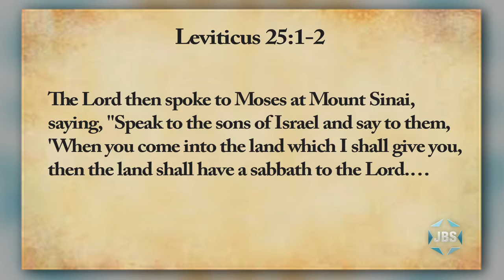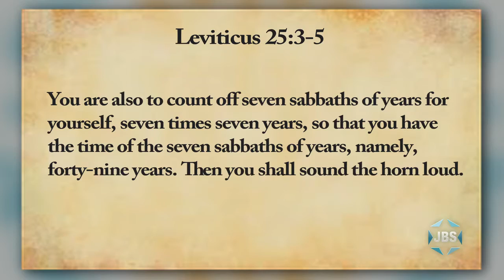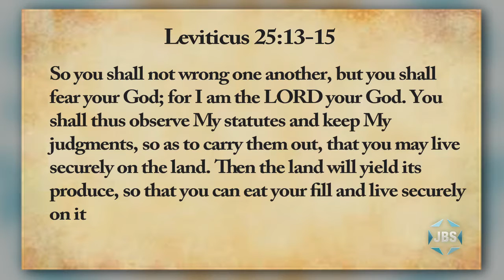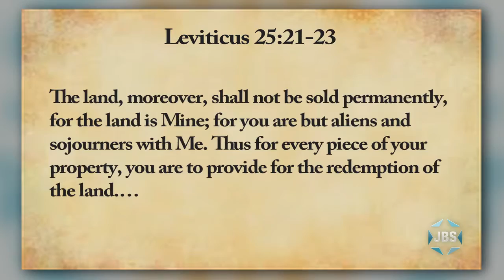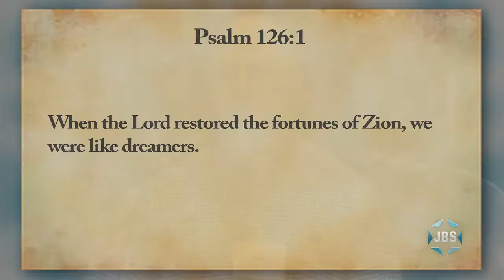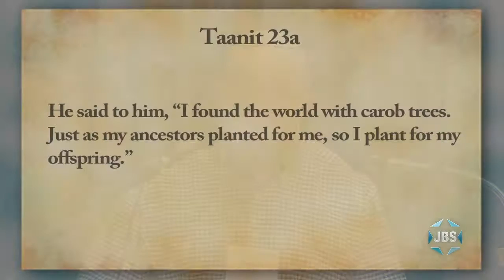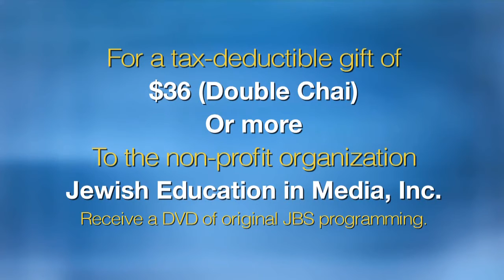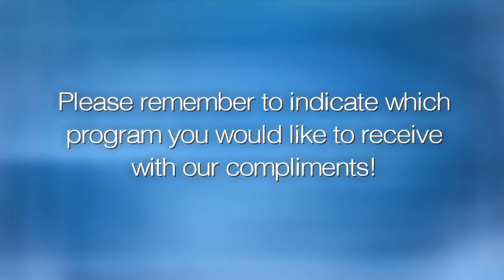Limmud 2017: Israeli Anniversaries (Yehuda Kurtzer)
Yehuda Kurtzer (Pres. Shalom Hartman Institute of NA) discusses the significance of major anniversaries Israel celebrates in 2017: Balfour Declaration-1917, U.N. Partition Plan-1947, Six-Day War-1967. From Limmud NY 2017 at Grand Hyatt in Princeton, NJ.